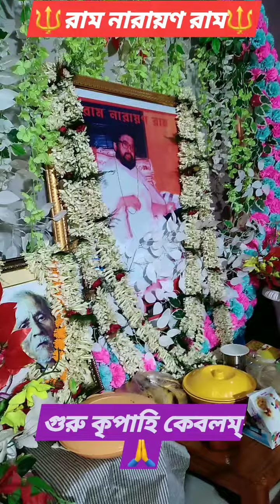🔱🌹𝙍𝙖𝙢 𝙉𝙖𝙧𝙖𝙮𝙖𝙣 𝙍𝙖𝙢🌹🔱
Mahanam  & Boidik program at  Belanagar
on 07/05/2023.